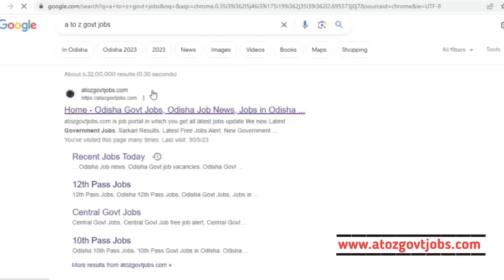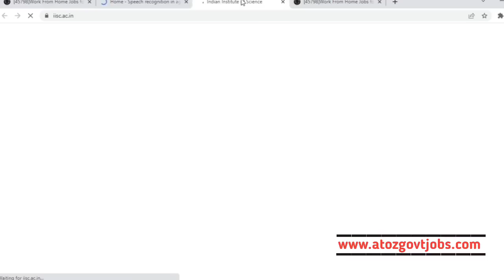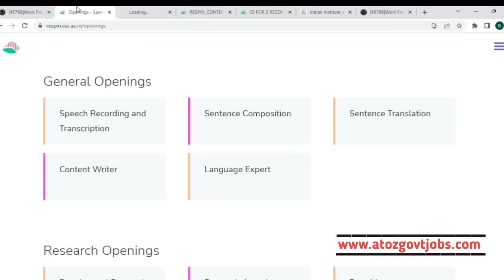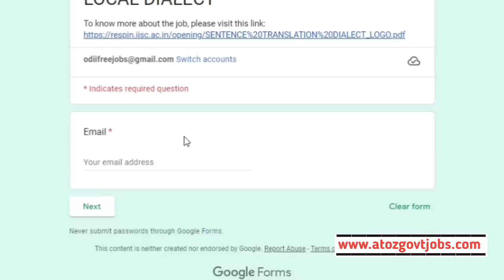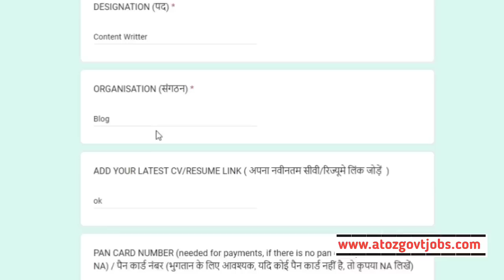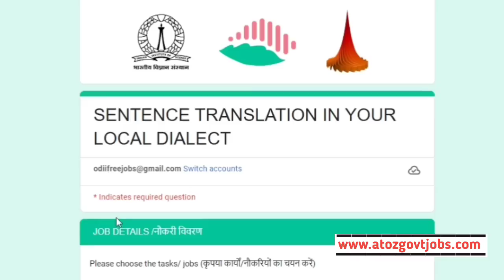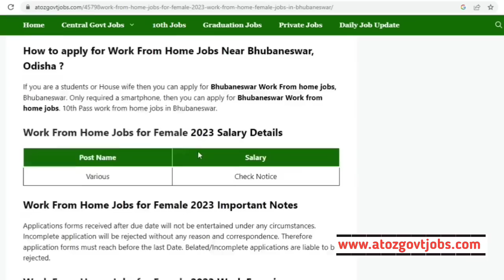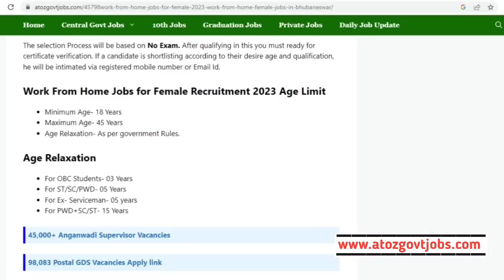Part Time Work from home Jobs for Students//Part time Jobs in Odisha//Part time Jobs for Girls//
Odisha College Students Part time Jobs//Part time Jobs for Women//Part Time work from Home jobs in Odisha//Odisha All students part time job vacancies//Part time Govt Jobs in Odisha//

Apply Link:-
( Google ରେ search କରନ୍ତୁ atozgovtjobs ଏବଂ recent post section ରେ ଦେଖନ୍ତୁ)

Topic Covered:-

1-Odisha Government Jobs
2-odisha 10th Pass Jobs
3-Odisha block Wise Jobs
4-Gramin Dak Sevak Vacancies
5-Odisha Jobs for Freshers
6-Odisha Free jobs Alert in Odisha
7- Panchayat Wise Vacancies in Odisha
8-Odisha Panchayat VLW jobs
9-Odisha 10th pass Anganwadi Vacancies
10-panchayat Supervisor Vacancies
11-Odisha TATA Steel Big Recruitment
12-Jindal Steel Plant Jobs
13- odisha Village level jobs
14- Free jobs odisha
15- ODISHA lastest Government Jobs
16-Odisha Freshers Jobs
17-Jobs odisha
18-How to apply in Odisha Jobs
19-odisha Nijukti Khabar 2021
20-All Odisha Jobs for Freshers
21-All Freshers Job Vacancies
22-Panchayat adhikari jobs
23-Private company jobs in Odisha
24-Aadhar Card Jobs in Odisha
25-Odisha jobs alert
26-10th pass Freshers jobs in Odisha
27-Odisha Online Jobs for Students
28-Adarsha Vidyalaya Clerk Jobs
29-How to earn money online from Mobile
30-All Odisha Freshers Jobs for Students
31-Today Jobs, A2Z Govt Jobs
32-District Wise job in Odisha
33-Odisha nijukti khabar jobs
34- All Odisha Jobs
35-Today Freshers Jobs